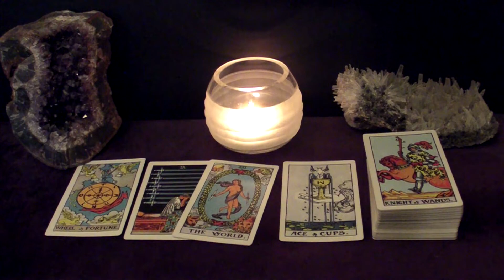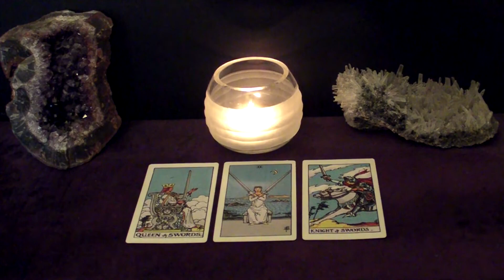SAGITTARIUS - New Person Is Marriage Material. Open Up To Them | November 15-21 Weekly Tarot Reading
Hi SAGITTARIUS! This is your November 15-21 Weekly Tarot Reading.

Spreads In This Reading:
- New Love
- Work/Business/Finances
- The Unexpected